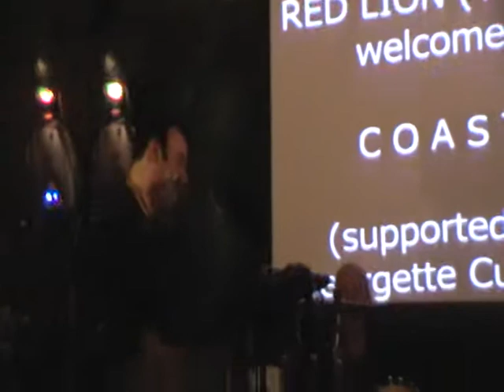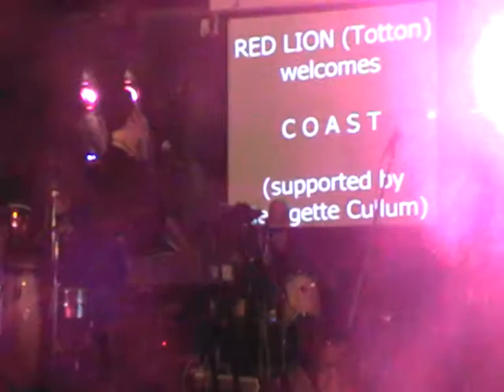Coast - Reckless Engineer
Cracking version of this Coast classic from their debut album, played at The Red Lion in Totton